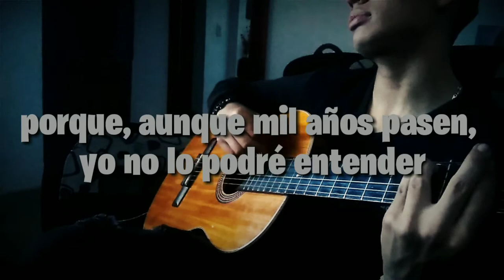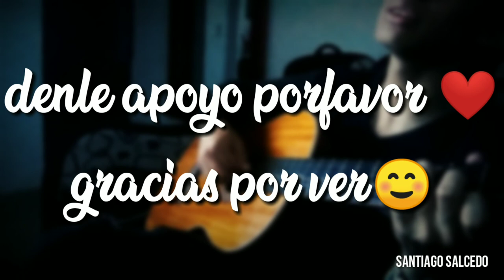Gracias-Ed Maverick/ cóver-Santiago Salcedo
Espero les guste este nuevo cóver ❤:(